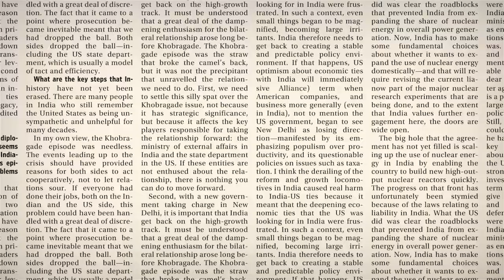How IPL is India’s Super Bowl for advertisers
​A look at some of the big spenders on advertising in the popular cricketing league this year